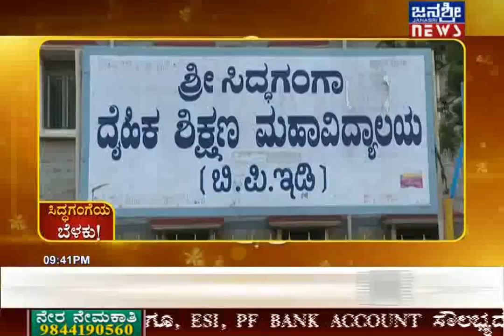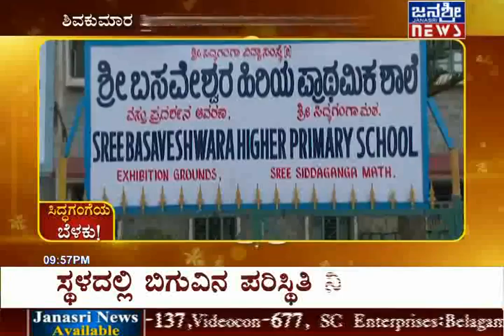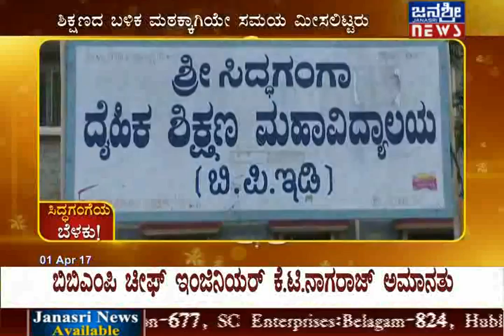Janasri News | Siddagangaeya Belaku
Watch this special episode on Tumkuru Siddaganga Mutt broadcast on the occasion of Sri Sri Sri Shivakumara Swamiji's 110th birthday celebration.